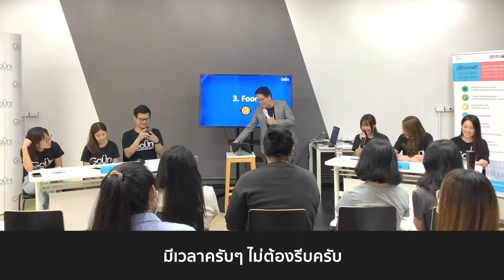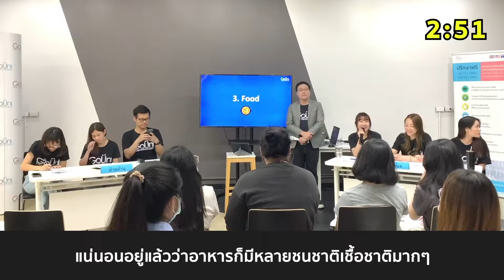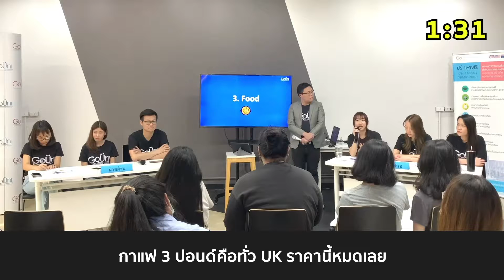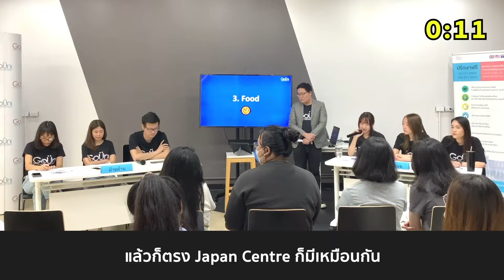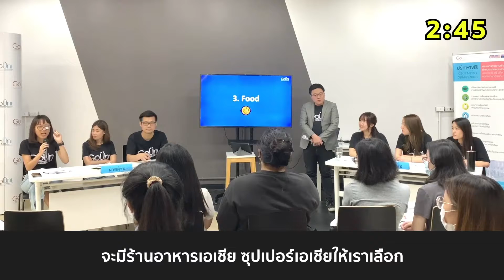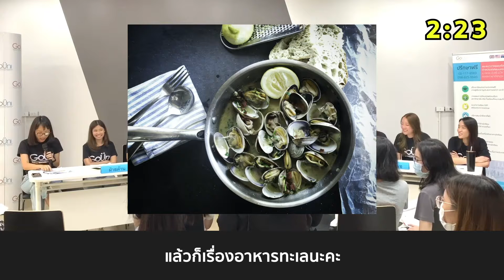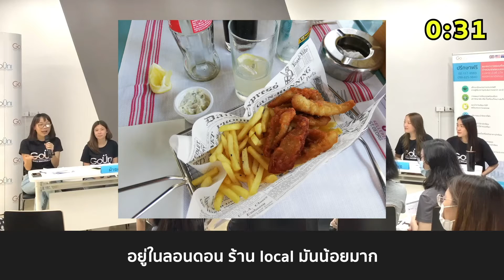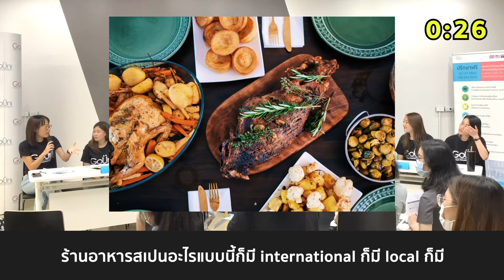สายกิน เหมาะไปเรียนต่อที่ลอนดอนจริงไหม? 🍔🥤 | GoUni Thailand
จริงหรือเปล่าที่เมืองนอกลอนดอนหาร้านของกินอร่อยๆ ยาก? ซุปเปอร์มาร์เก็ตเอเชียก็มีน้อย? ร้านอาหารก็ปิดเร็ว? เราขอชวนทีม GoUni สายกิน มาประชันกันในเรื่องของอาหาร เพราะกองทัพต้องเดินด้วยท้อง!

ขอข้อมูลเรียนต่อต่างประเทศฟรี